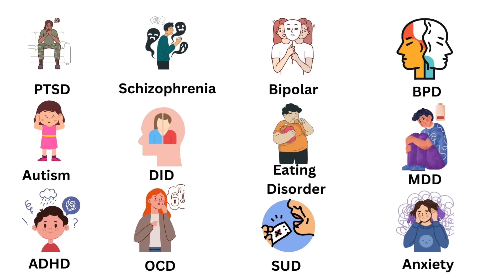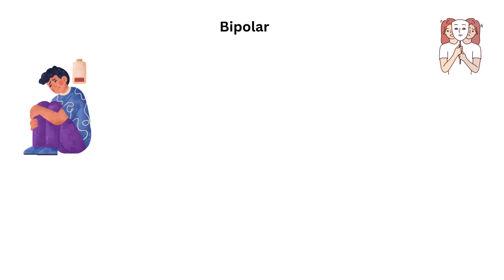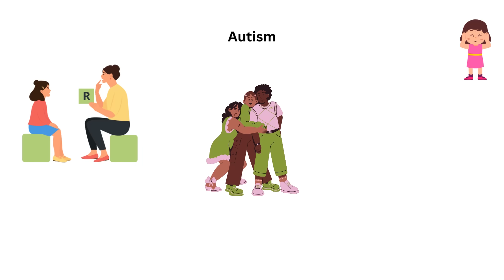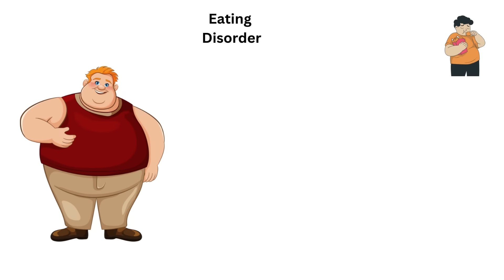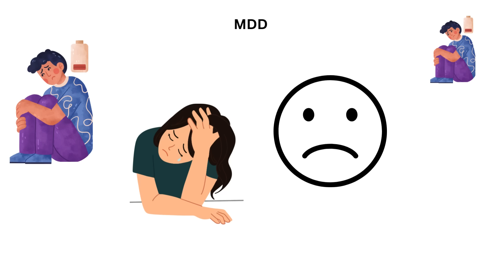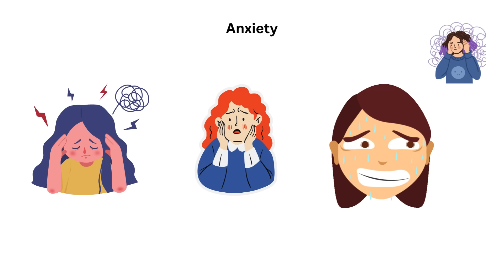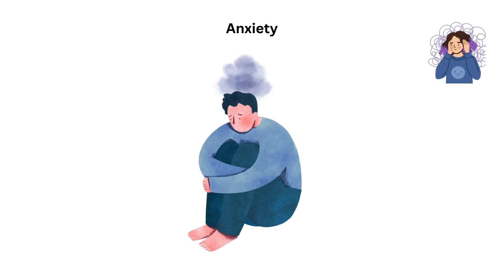Every Mental Disorder Explained in 6 Minutes